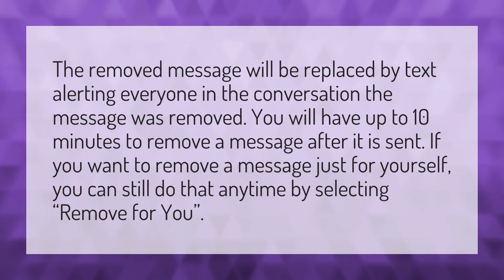What happens when you delete a Messenger conversation?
Delete Call History • What happens when you delete a Messenger conversation?